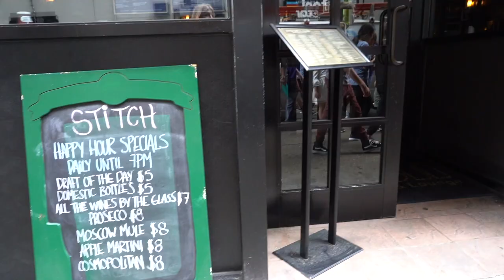Famous Swatch from Project runway and downtown NYC - Day 5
We went uptown, downtown and back to Brooklyn for dinner.
Lincoln Center for tickets - 1/2 price is still around $70 a ticket for most shows.
Mood -225 W 37th St (uptown)
Wall Street Bull - Broadway & Morris St (downtown)
Trinity Church - Where Hamilton is buried - 75 Broadway (downtown)
9/11 memorial - 180 Greenwich St (downtown)